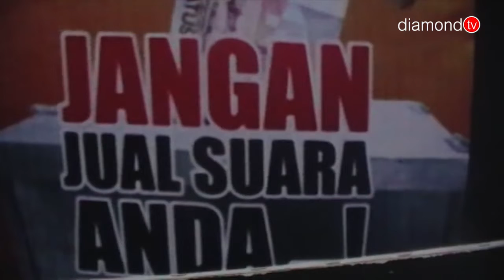BPK INGATKAN KPU TANJUNGPINANG SEPUTAR DANA PUBLIKASI UNTUK MEDIA